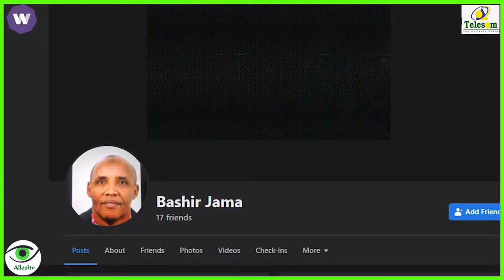Madaxweyne Putin oo Boqor Noqonaaya,Arinka Shiinaha iyo Mareykanka iyo Iscasilaada Johnson.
Allool tv is an outstanding Social media outlet with a extensive presence, Large global Following, and viewership. We cover news and Current Affairs World wide.

Many Thanks